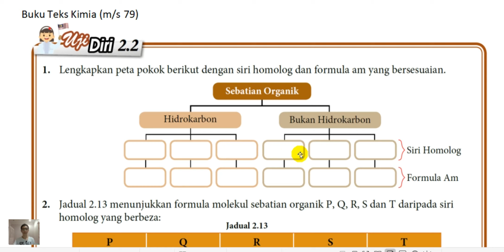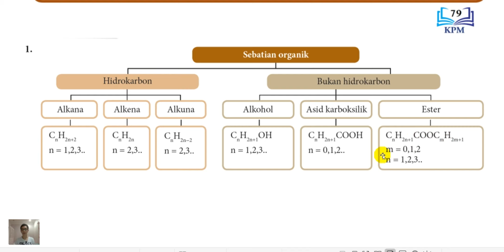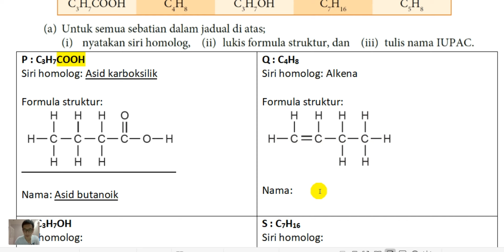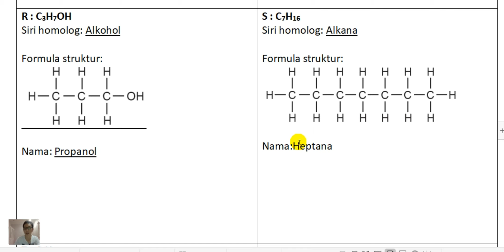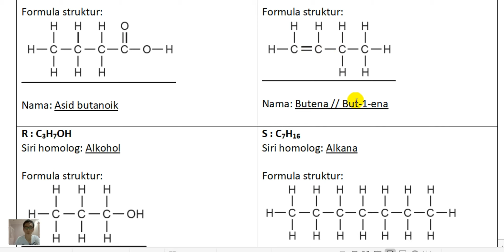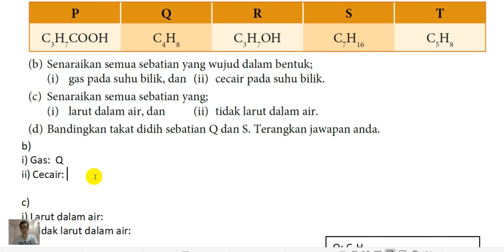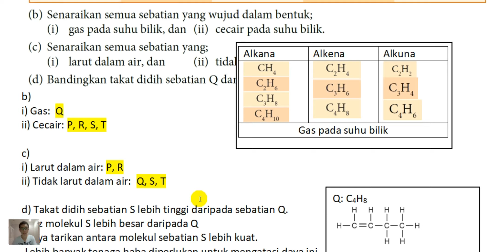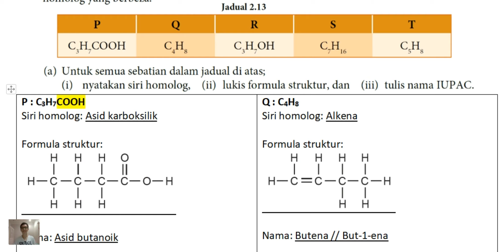T5B2 2.2 Uji Diri Siri Homolog